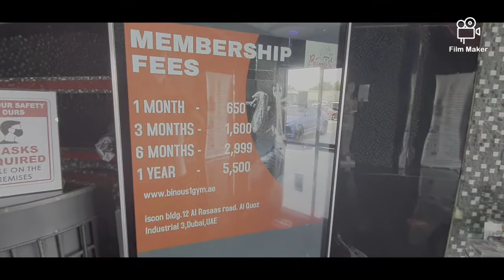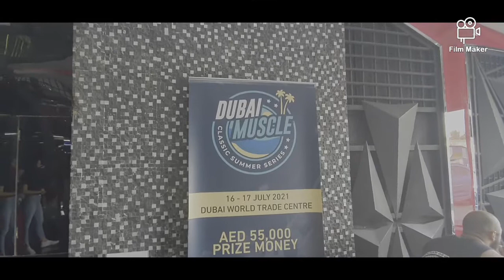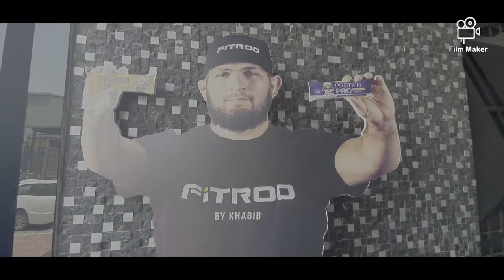O salá cu adevárat mare - Binous Gym Dubai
Cea mai dotatá salá pe care am vázut-o vreodatá.